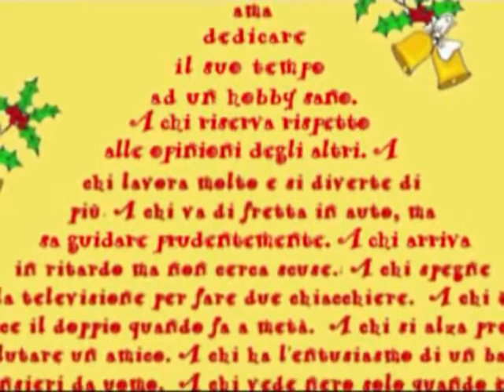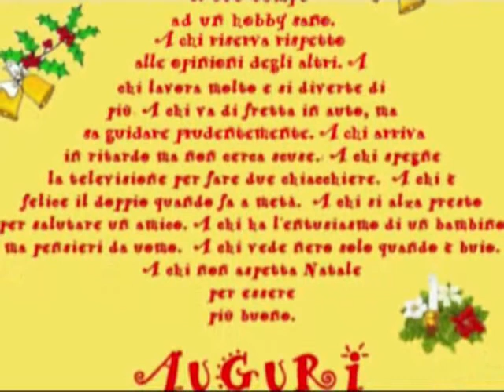Facciamo una penna?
La produzione di penne tornite è un'attività realmente alla portata di tutti, anche di coloro che da poco si sono affacciati alla tornitura del legno e non fa mancare grandi soddisfazioni fin dai primi tentativi.

Per iniziare occorre dotarsi di alcuni accessori ed è utile costruirsi alcuni semplici strumenti che semplificano le fasi di realizzazione, fasi che vanno comunque tutte curante con attenzione e precisione, al fine di ottenere un risultato di eccellenza.

Esistono diverse tipologie di penne, che variano per forma, meccanismi ed estetica del risultato finale, ma sicuramente la più semplice e veloce da realizzare è il cosiddetto modello "slim line": nel video Antonio e Livio ci descrivono, con dovizia di particolari, l'attrezzatura necessaria e tutte le fasi di realizzazione.